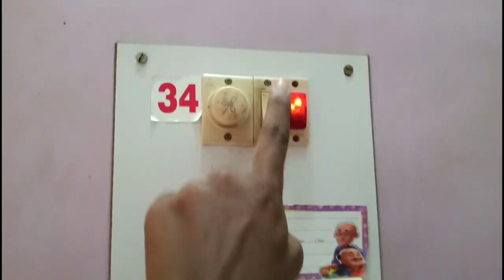MOST FUNNY KID OF VILLAGE || Must Watch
show some love in this video ❤

                       INFORMATION